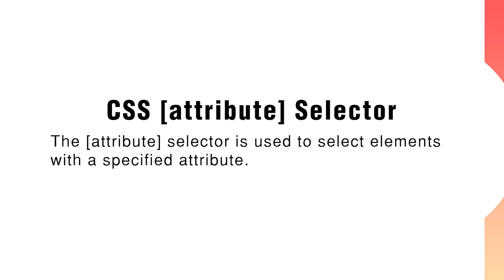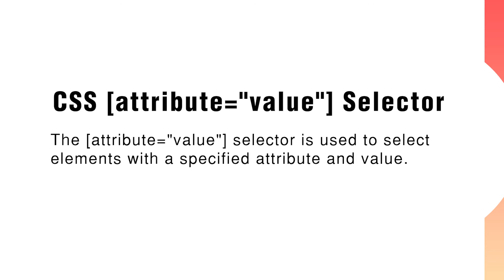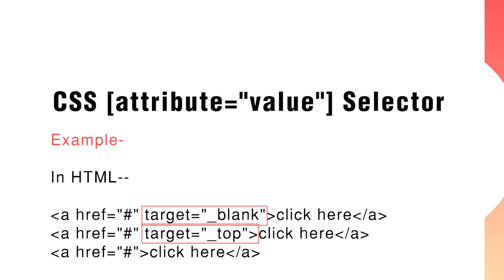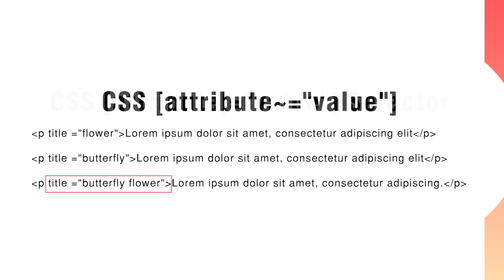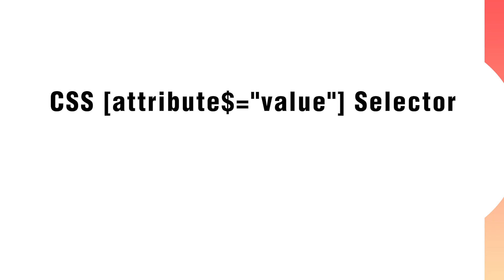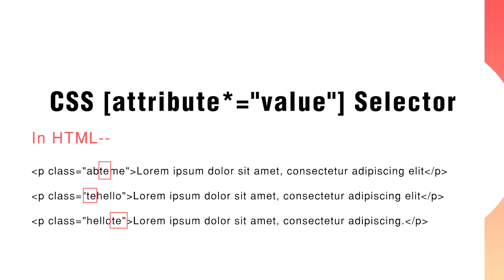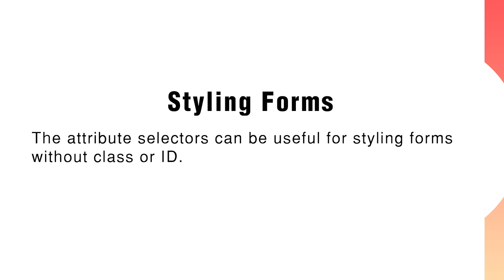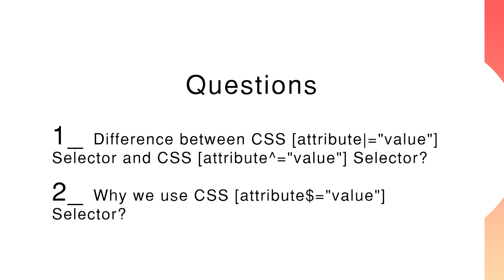CSS Selectors | Part -5 | CSS Attribute Selector | Web Designing | Tutorial #6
Hello Everyone,
In this video, you will learn about the CSS Selector in Hindi. In this video, i have covered the pseudo-element selector part.
CSS Selectors in Hindi | Combinator | Attribute | Attribute Sectector | attribute
I will try my best to deliver good content so that you will learn a lot from my video. if there is any suggestion in the comment section. and also if you want a video on any particular topic feel free to recommend it. surely I will make a video on that.

CSS Pseudo Classes | CSS Pseudo Classes in Hindi | CSS Pseudo Classes and Elements | CSS Pseudo Classes Tutorials | CSS Pseudo Classes and Elements in Hindi.
In this tutorial you will learn CSS Pseudo Classes Selector in Hindi, Urdu. You can learn different type of CSS pseudo classes to build most advanced web design. Here is a list  of pseudo class selectors which you are going to learn in this video tutorial